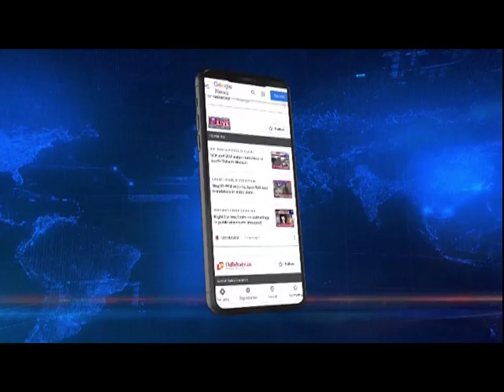Assam Agri Min Atul Bora & Pride East Group CMD Riniki Bhuyan Sharma inaugurates Bhogali Mela 2023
Assam Agriculture Minister Atul Bora accompanied by Pride East Entertainments Pvt Ltd CMD Riniki Bhuyan Sharma inaugurated the
Bhogali Mela 2023 in Dighalipukhuri, Guwahati today. The mela, held every year by Pride East Group, just ahead of Bhogali or Magh Bihu, has a variety of traditional Assamese food items from across the state on display. Starting from some best quality curd from Sorbhog (known for its good quality curd) to jaggery from Dergaon, rice from Titabor, vegetables from Garukhuti, and a variety of laru (laddoos) and the traditional Assamese pitha, the Mela is the place to be in to get the real feel and taste and capture the true essence of Assam’s Bhogali or Magh Bihu, the festiwal of feasting, treating people and having community feasts.